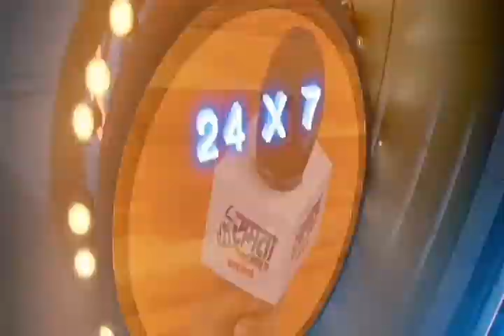धौलाना नारी शक्ति संघ द्वारा आयोजित कार्यक्रम में बहुजन कवि दिनेश प्रधान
धौलाना तहसील के माननीय अरविंद अहलावत जी व शिखा जी के द्वारा आयोजित कार्यक्रम "धौलाना नारी शक्ति संघ और यूनाईटड डेमोक्रेटिक अवेयरनेस फॉर यूथ (उदय संस्था भारत) की ओर से किया गए कार्यकर्म में बहुजन कवि दिनेश प्रधान की कविता की कुछ झलकियां